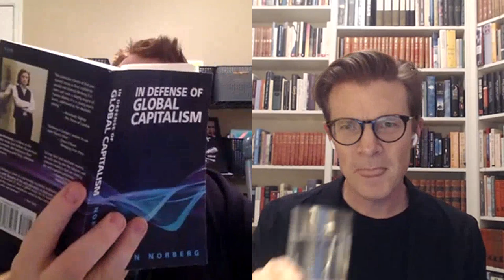Open: The Story of Human Progress. Johan Norberg & Keith Knight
***Open: The Story of Human Progress

Twitter at: @an_capitalist
Archive.org: Keithknight13
Minds.com: @KeithKnightDontTreadOnAnyone

0:00 - Quote

0:38 - Metrics for determining progress

2:13 - Why are some nations wealthy and others impoverished?

3:37 - Testing hypothesis from 17 years ago

6:59 - (Audio Issue) Why be optimistic about poverty?

8:52 - Social & economic freedom

10:18 - Free markets defined

11:11 - The moral case for free markets

13:27 - Why American ideals matter

16:18 - Why Bernie is so attractive

18:30 - Why Trump is so attractive

21:26 - “History is irrelevant, redistribute now!”

23:39 - Competing theory of history: Progress is the result of the state

29:26 - Correlation v. causation

33:16 - “Wealth is the result of slavery, imperialism, & natural resources.”

36:41 - What about the environment?

39:54 - The fallacy of unattainable perfection

42:34 - Most important thing you learned from the works of Adam Smith?

45:08 - Milton Friedman?